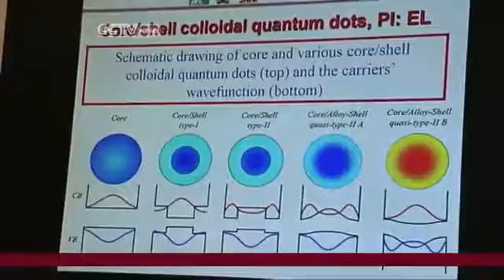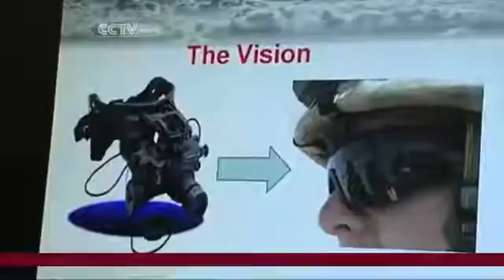BGU Develops Night Vision Glasses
In this CCTV video, discover how BGU is developing an affordable technology that can turn any pair of glasses into ones with night vision capabilities. This video features Prof. Gabby Sarusi of Ben-Gurion University of the Negev's Homeland Security Institute and the Ilse Katz Institute for Nanoscale Science and Technology.